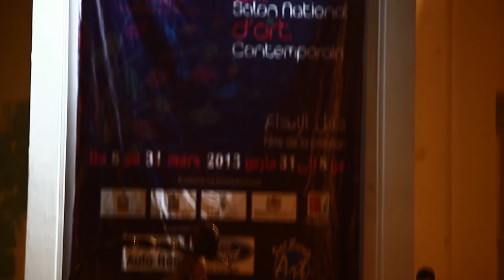Rencontres des artistes marocains au cathedrale sacré coeur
Facebook.com/Artelbouhtouri